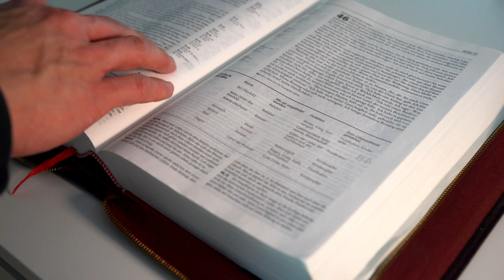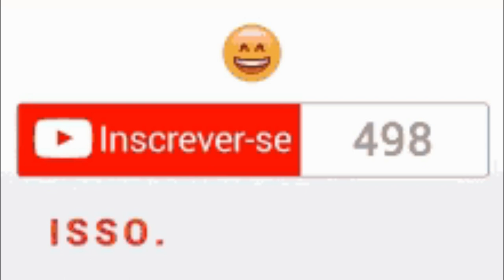Qual o salmo que devemos ler todos os dias?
venham encontrar a paz através das orações dos salmos
diga sim a jesus e encontre a paz eterna

- Atenção:  A Narração Deste Video Foi Feita Com ( IA )

Qual o salmo que devemos ler todos os dias?,venham encontrar a paz através das orações-em vídeos, leituras dos salmos narrados em vídeos,salmos para encontrar la paz interior,salmo de libertação e prosperidade,orações fortes para atrair dinheiro.

Orações Dos salmos Narrados Em Vídeos.
Bem-vindo ao nosso canal! Neste vídeo, convidamos você a se juntar a nós na busca pela paz através das orações dos Salmos. Os Salmos são uma coleção poderosa de textos sagrados que trouxeram consolo e conforto a inúmeras pessoas ao longo da história. Num mundo cada vez mais caótico, onde o stress e a ansiedade parecem dominar, reservar um momento para se conectar com o divino através da oração pode proporcionar uma pausa muito necessária. Os Salmos oferecem uma mistura única de louvor, introspecção e súplica, tornando-os uma ferramenta perfeita para buscar tranquilidade em meio à agitação da vida cotidiana. Neste vídeo inspirador, nos aprofundamos nos ensinamentos profundos encontrados nos Salmos, explorando suas mensagens de esperança, gratidão e confiança em um poder superior. Discutimos as várias maneiras pelas quais essas orações atemporais podem nos ajudar a navegar pelas provações e tribulações da nossa sociedade moderna. Ao nos envolvermos com os Salmos, descobrimos uma conexão espiritual que transcende as barreiras linguísticas e culturais. Quer você seja novo nos Salmos ou seja um seguidor experiente, este vídeo fornecerá informações valiosas e oportunidades de crescimento pessoal. Junte-se a nós nesta jornada transformadora enquanto exploramos o profundo impacto dos Salmos em nossas vidas. Juntos, vamos descobrir a paz que advém da conexão íntima com essas orações sagradas. Não perca a chance de aprimorar sua jornada espiritual e trazer mais paz para sua vida.